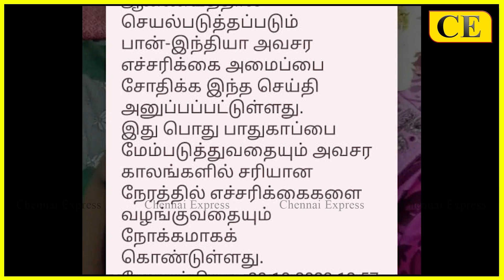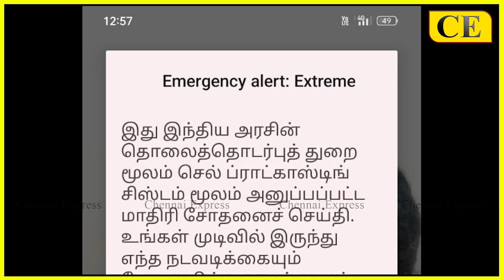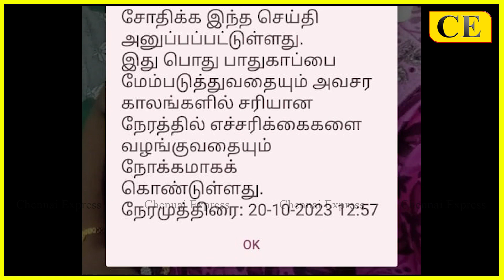⚠️செல்போனில் எச்சரிக்கை ஒலி வருகிறதா ! 🚨 கவனமாக இந்த விடியோவை கேளுங்கள் mobile phone emergency alert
CHENNAI EXPRESS
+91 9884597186